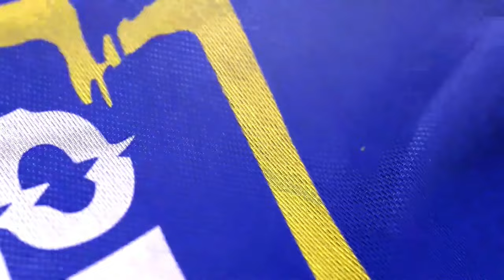Ukiachwa Achika: Imelda alia baada ya bwanake Japhet kugundua amekuwa akienda nje ya ndoa na pastor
Imelda ameletwa mbele ya mwenyekiti Dr Ofweneke na mumewe Japhet ambaye amekuwa akishuku kuwa mkewe amekua akienda nje ya ndoa na pastor wao.

Imelda akiri makosa yake na kuanza kulia huku akimwomba mumewe asimuache.